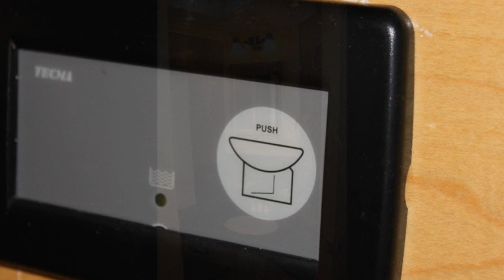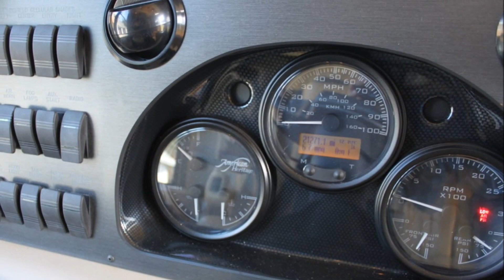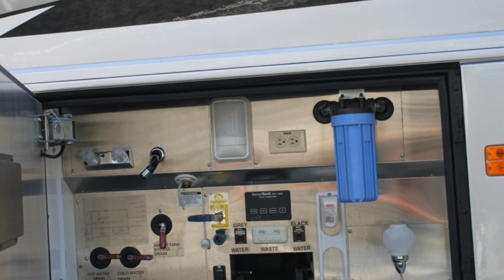2005 AMerican Heritage 45E Slide Show